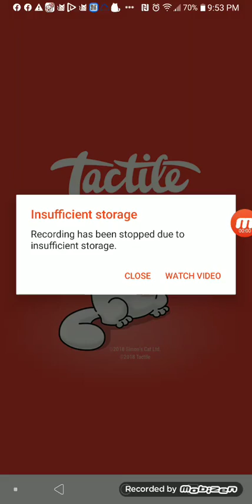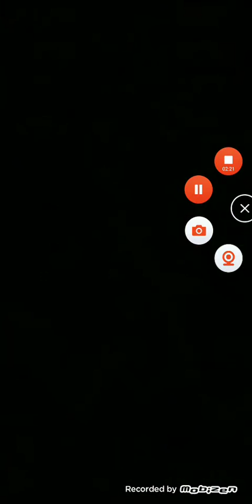April 17, 2021: Simon's Cat Pop Time and Animal Jam